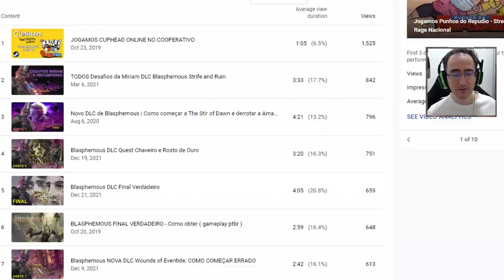Fliperama do Blasphemous no Blasphemous Completo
Jogamos um pouquinho mais de Blasphemous , encontramos o fliperama escondido de Blasphemous e conseguimos as 5 caveiras necessárias para desbloquear uma nova skin . TUDO OPCIONAL mas um divertido segredo

Programas Utilizados
GeForce Experience
DaVinci Resolve
Pazera
OBS Studio